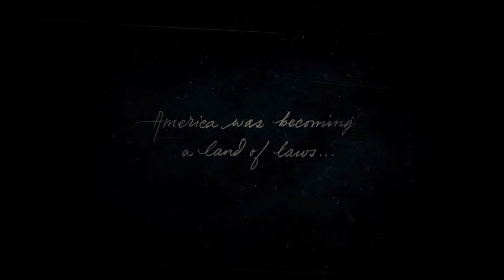Red Dead Redemption II Story Walkthrough Part I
Welcome back to the channel. Join me live as I explore the Wild West in RDR2! Drop a comment in the chat or post your thoughts afterwards!